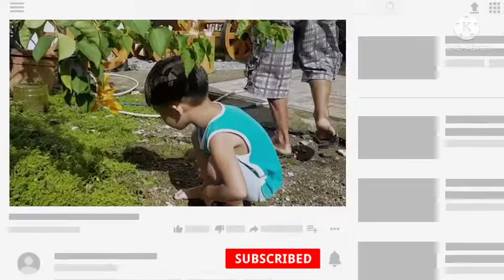REMOVING GRASS FROM YARD | FATHER'S DAY BONDING WITH LOLO RUDY | Matthew's Wonderful World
REMOVING GRASS FROM YARD | FATHER'S DAY BONDING WITH LOLO RUDY. @matthewswonderfulworld